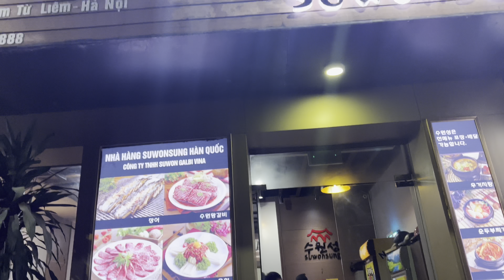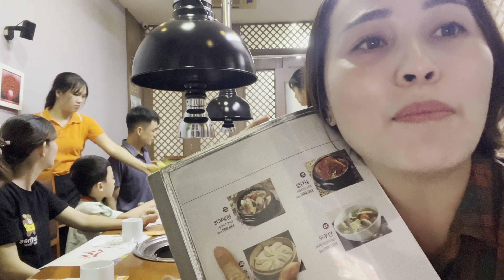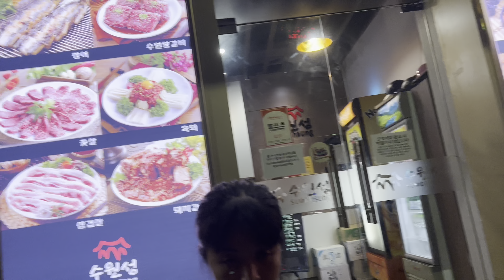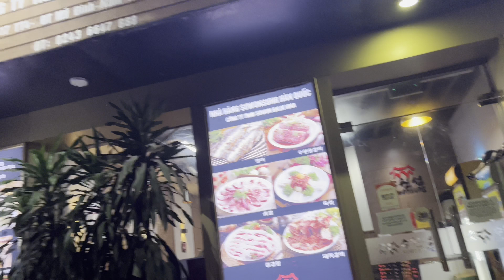CẢ NHÀ ĐI ĂN THỊT NƯỚNG HÀN QUỐC VÀ CÁI KẾT QUÁ SHOCK ???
. Mình sinh ra và lớn lên tại vùng biển cửa lò nghệ an,có bãi biển tuyệt đẹp với giãi cát trắng , nước biển trong xanh và ngồn Hải sản nhiều vô kể, như tôm, kua , nghẹ, mực, và rất nhiều loại Hải sản khác , tươi ngon đậm đà mà ko phải biển du lịch nào cũng có dc , Hải sản quê mình rất tươi ngon nổi tiếng trong và ngoài nước. Nguồn Hải sản phong Phú , người dân xứ nghệ chân chất , thật thà, nghệ an còn là quê hương của chủ tịch Hồ chí minh vĩ đại của chúng ta, khách du lịch về cửa lò nghệ an ngoài tắm biển thưởng thức Hải sản tươi ngon còn có thể ghé thăm làng sen quê hương của Bác Hồ. Mời mọi người có dịp hãy nghé thăm cửa lò nghệ an để tham quan biển Cửa Lò và quê hương của Bác Hồ Chí Minh.